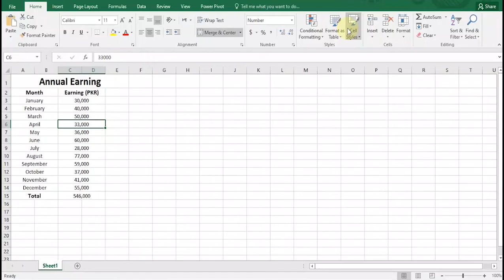How to insert a chart in Microsoft Excel | Excel Tutorial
Music is use for fair purpose.
I am using Non-copyright Music